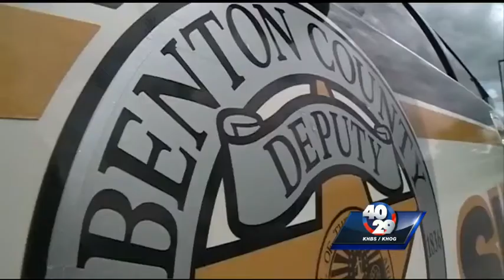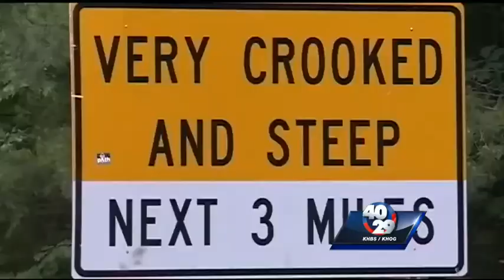Off Duty Benton County Detective totals patrol car